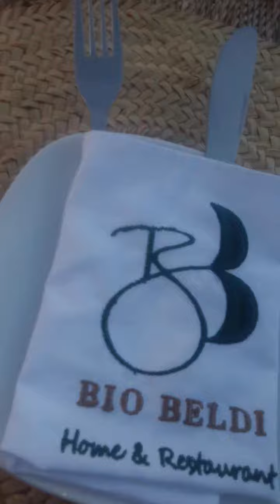Ait Omgass Ammeln.Maroc.(10). Petit déjeuner sur la terrasse, Bio Beldi Home.12/12/2021